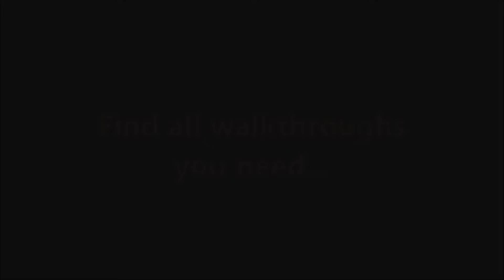Welcome to Primrose Lake 2 A.I.R. Level 48